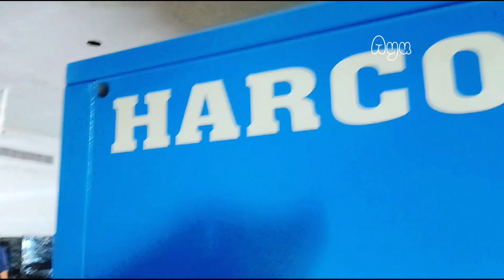info terbaru dari markas harco jogja siap otw carnaval ngalab berkah takbir full bas 🔥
info terbaru dari markas harco jogja siap otw carnaval ngalab berkah takbir full bas 🔥 di jogja tepatnya hotel garuda sampai titik 0 jogja harcojogja keluar kandang spek perdana virus horeg di daerah sultan Yogyakarta

toko elektronik jogja HARCO
owner bapak gunawan sutedja
inpo belanja sound monggo dulur ready